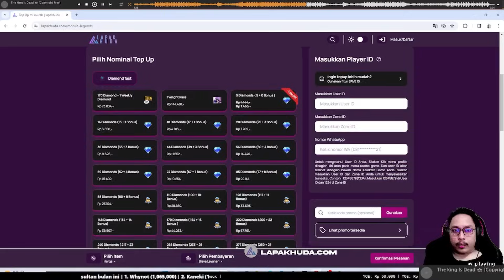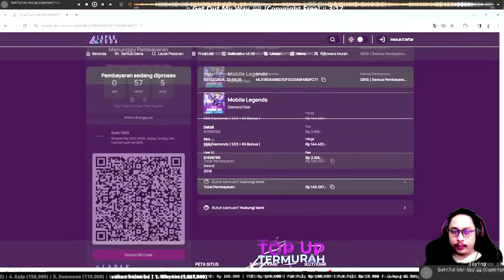META HYPER WANWAN THARZ 2 AUTO CEPET JADI BINTANG 3 !! 6 CADIA 6 ARCHER MAGIC CHESS